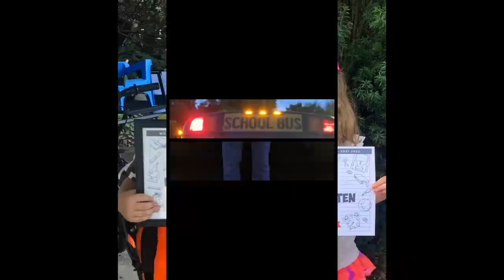West Shore S.D. | First Day of School 2021-2022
THIS IS US! We are excited to feature 947 students, 87 staff members, 2 student teachers, 9 pets, and 9 future West Shore students (ie. younger siblings) in our 4th Annual First Day of School Video! Thank you to all who made this year’s video possible by choosing to live, work, and learn with us.

Every effort was made to ensure all photos submitted were included. Please forgive any accidental omissions.